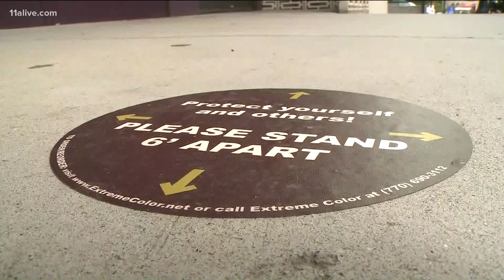Kemp vs. Bottoms: Fight over how to handle COVID-19 in Atlanta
This as numbers continue to rise in the state. Business owners say all they want is consistency.